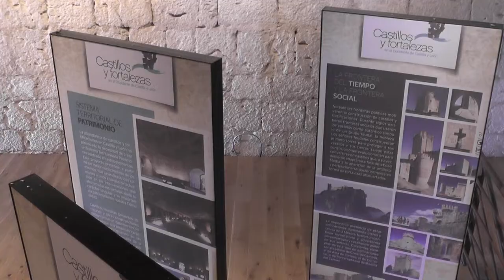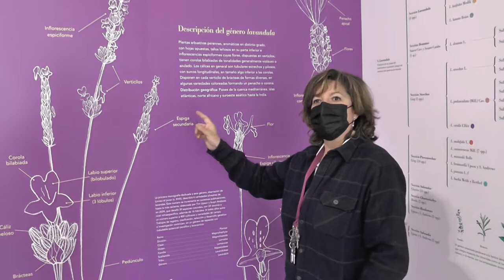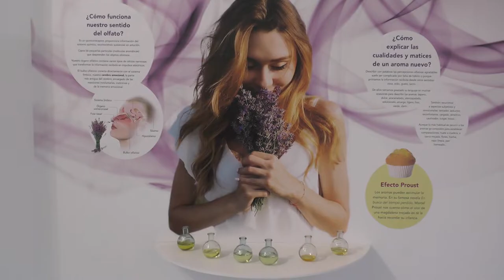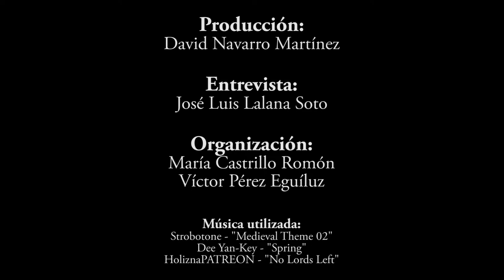11. Innovación con metodología LEADER. Tiedra, VA